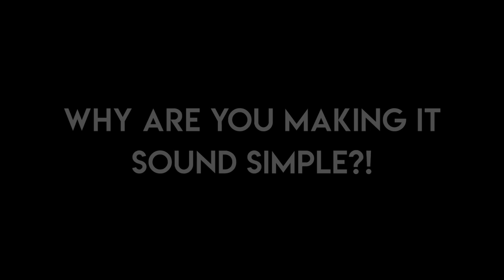Eating Disorder Recovery | How Much Should I Eat?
I was obsessed with how much I should eat when I started my Eating Disorder Recovery.
I refused to accept that the answer was to listen to my mental hunger and was always researching to figure out the exact calories I needed...I lost a lot of time 'invisibly restricting'.

In this video, I chat about quasi-recovery, restriction and a few things I did to begin eating unrestricted. I also show you what I ate for snacks and lunch (let me know if you liked that) and what I got up to on Monday's bank holiday!

TIME STAMPS:
What is 'Restriction' ? - 00:33
What Should I Do? - 03:05
Why are you Making it Sound Simple? - 04:53

SAFAKASH
Tiny Tempo (Instrumental)